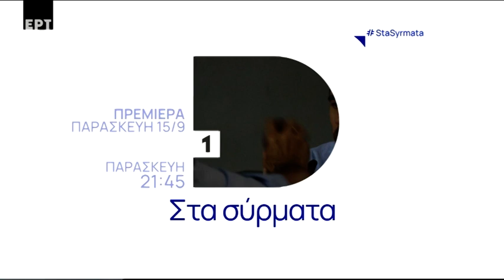ΕΡΤ1 διαφημισεις 3 σεπτεμβριου 2023